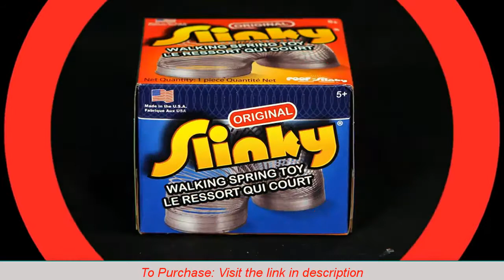Slinky Walking Spring Toy Original Slinky Brand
The Original Slinky Walking Spring Toy, Metal Slinky, Fidget Toys, Party Favors and Gifts, Toys for 5-Year-Old Girls and Boys, by Just Play
There’s only one Original Slinky Brand! Celebrate 75 years of wiggly-jiggly fun with Slinky! Generations of children and adults have loved playing with Slinky. This classic metal spring toy walks downstairs, alone or in pairs, and makes a slink-it sound. First invented by mechanical engineer Richard James in 1943 during an experiment with tension coils. James accidentally dropped a spring on the floor and watched as it began to “walk.” Two years later, he introduced his walking spring toy in Gimbels Department Store during Christmas, and the Slinky immediately sold out. Since its debut, over 300 million Slinkys have been sold worldwide. In 2000, this classic toy was inducted into the National Toy Hall of Fame. Made 75 years ago, Slinky continues to be a favorite toy of children and adults all over the world. Slinky is fun for a girl or a boy and makes an ideal gift, stocking stuffer, prize, or present. Everyone loves a Slinky! Ages 5+